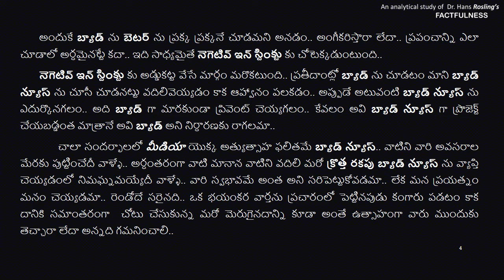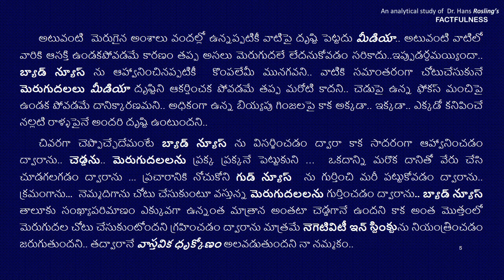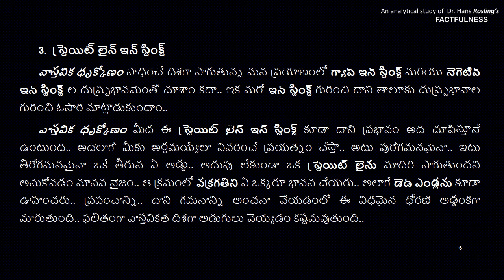సంపూర్ణ వాస్తవిక ధృక్కోణం - 21 (An analytical study of Dr. Hans Rosling's Factfulness)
An analytical study of Dr. Hans Rosling's Factfulness - Part 21